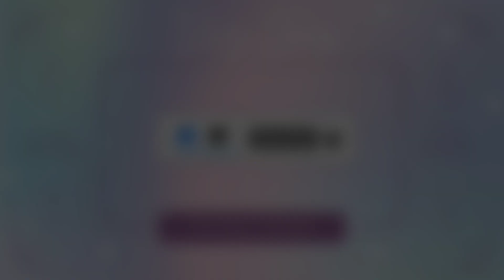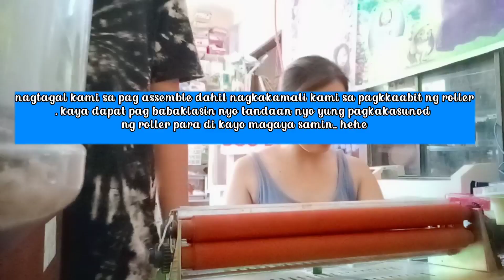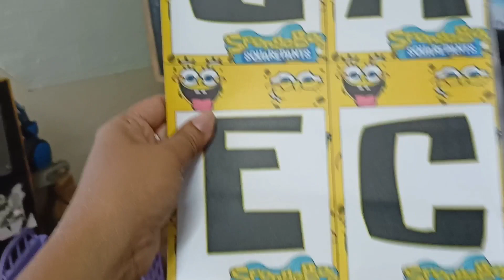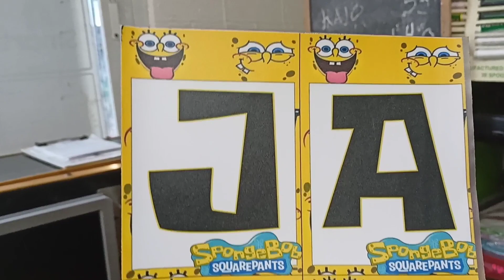Nasira ang laminator ko.. / Vivz Llanes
Sinubukan kong ayusin ang aking laminator.. tagumpay kaya?